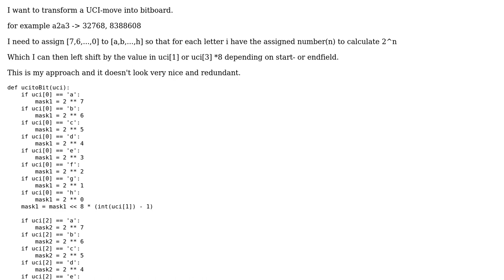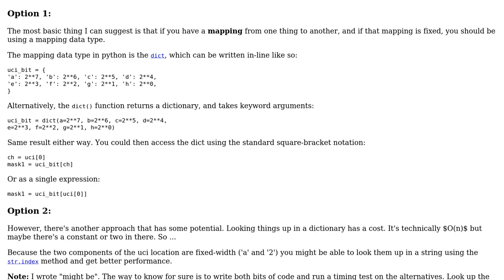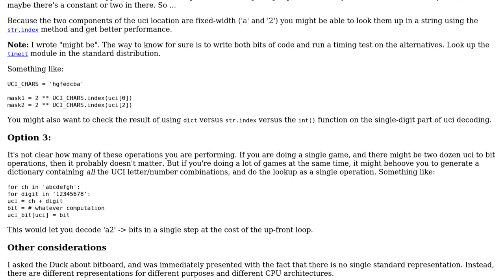Transforming UCI-move into bitboard, chess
With thanks & praise to God, and with thanks to the many people who have made this project possible! | Content (except music & images) licensed under CC BY-SA | Music | Images & others | With thanks to user Jay Osayi user Emma user aghast and the Stack Exchange Network Trademarks are property of their respective owners. You are responsible for your own actions.